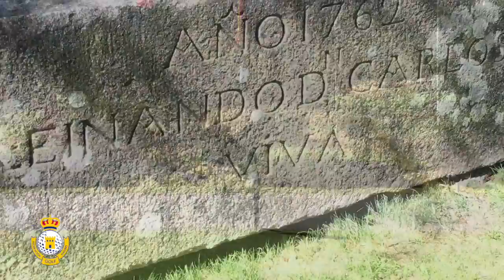XVI Circuito de Madrid de Profesionales - 15 - LA HERRERIA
Jacobo Pastor alcanza en La Herrería su tercera victoria de la temporada.